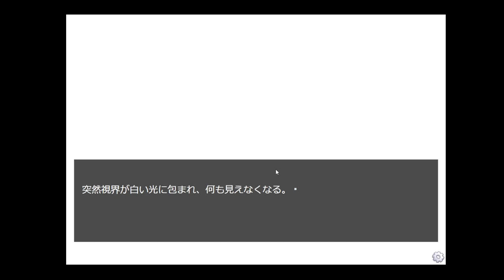【実況】世界滅んだ！（;´д｀）天使が現れたよ！Σ･ω･ﾉﾉやったね！'ω' #1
天使はおじいちゃん

（CV.アンラ）